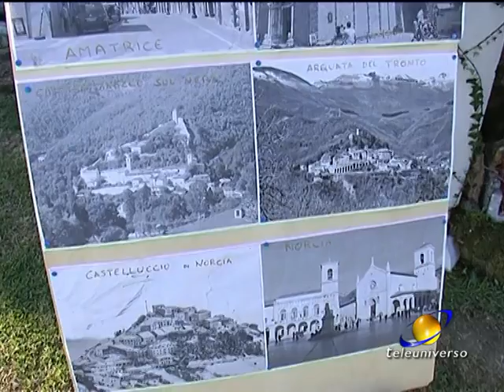PONTECORVO: PRESEPE A CASA CARAMADRE